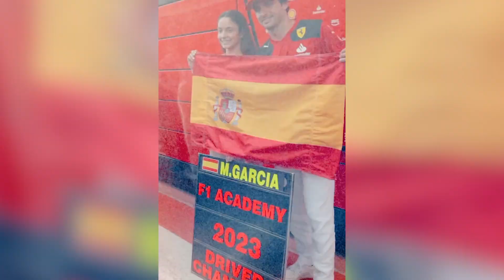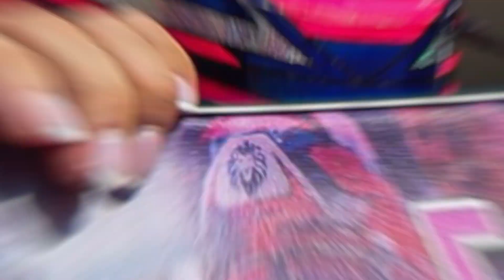LA RONDA FINAL DE LA PRIMERA TEMPORADA DE LA F1 ACADEMY 🏎️ YA HAY PRIMERA CAMPEONA | DANI GARCÍA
⚽️ ⚽️ REDES ⚽️ ⚽️